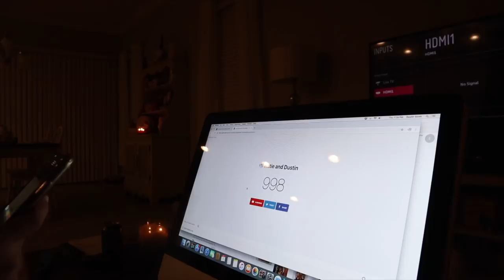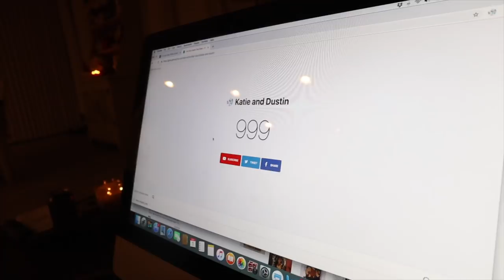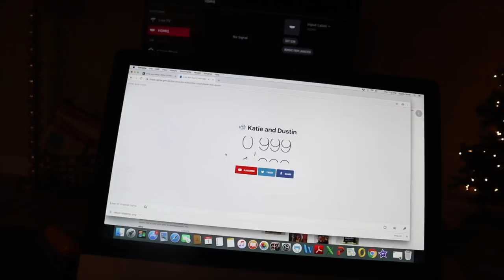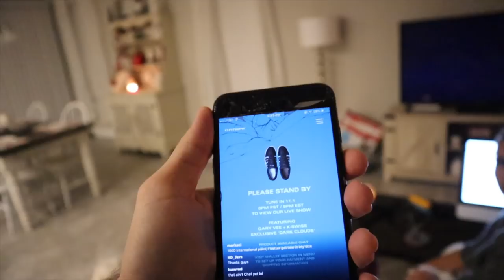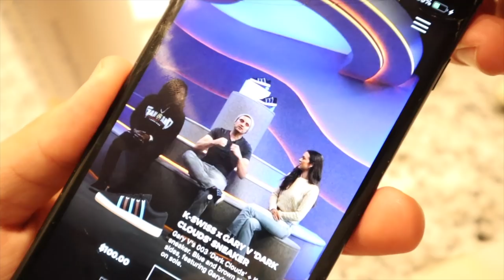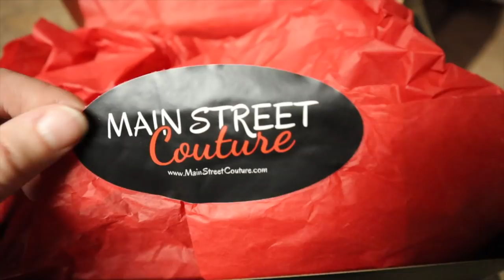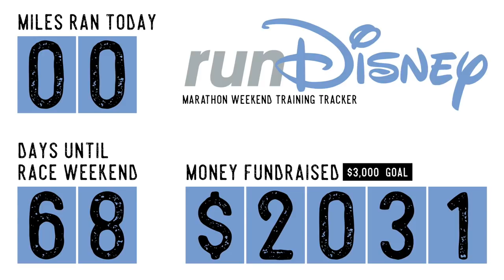Christmas Makes Everything Better! | Ice Cream & Movie Night In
Katie's day took a turn when she was unexpectedly let go from her job. In an effort to boost her spirits, we brought over some serious Christmas magic in the form of ice cream, pizza, and movies! Her and Dustin's YouTube channel also hit 1,000 subscribers while we are over, so that certainly helped brighten spirits. We just know she'll find an even better job soon!